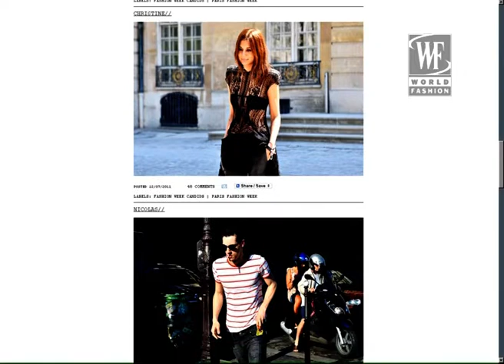Tommy Ton fashion blogger